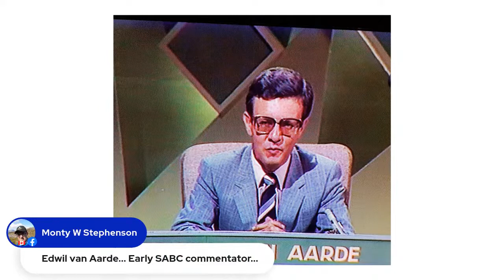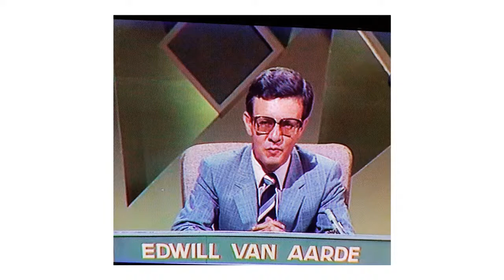A Night With Laura Wolvaardt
This week on Two Full Tossers, hosts Alan Committie and Dan Nicholl are joined by the owner of the cover drive Jacques Kallis, David Gower and Virat Kohli dream of - Laura Wolvaardt!